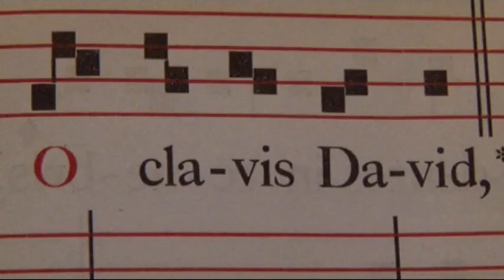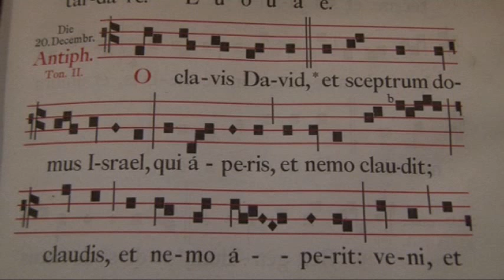Was ist mein Schatten des Todes?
Predigt zur 4.O-Antiphon: "O clavis David" von Rektor Dr.Johannes J.Kreier im Kloster am Rande der Stadt/ Saarbrücken..